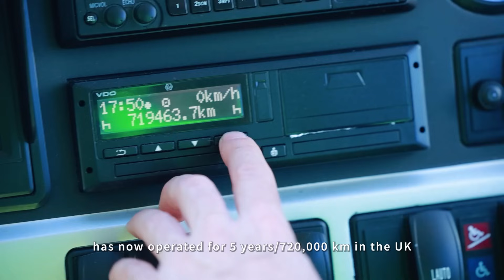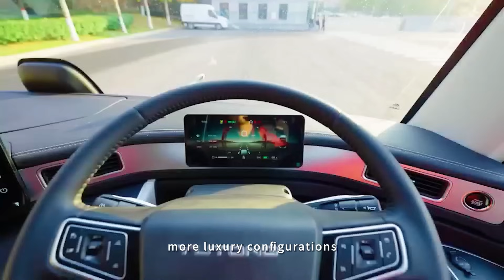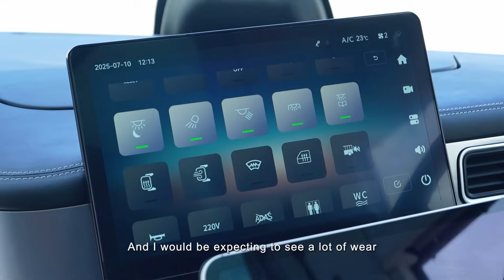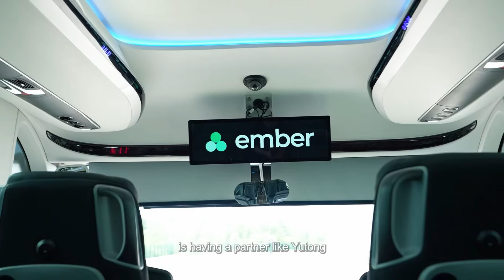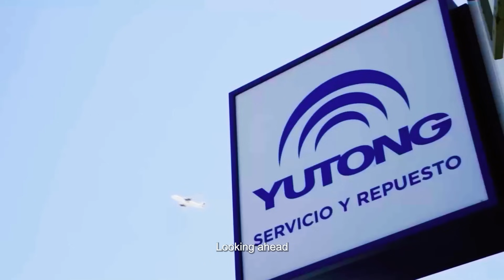Yutong T14E | Premium Electric Coach for the UK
For 5 years, Yutong and Ember have worked side by side, powering the UK's journey toward electrified long-distance transportation. 🤝

From the Yutong TCE12, which has now clocked 720,000 km in 24/7 service with 100% uptime, to the innovative T14E, zero-carbon emissions are our shared standard.

Together with Ember, we're setting new benchmarks for sustainable, high-quality green mobility.